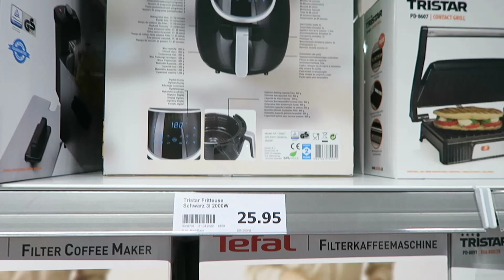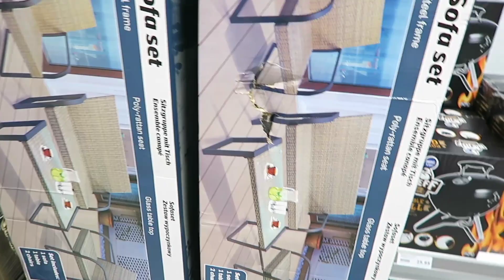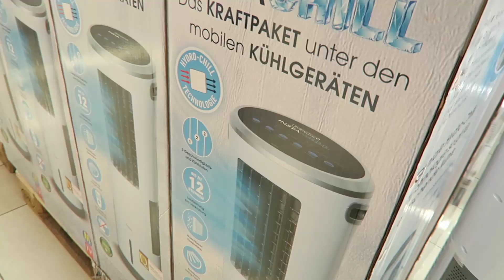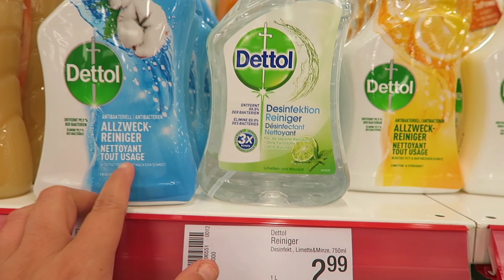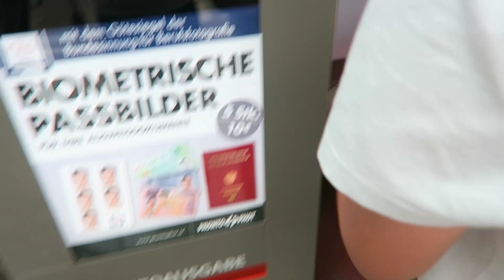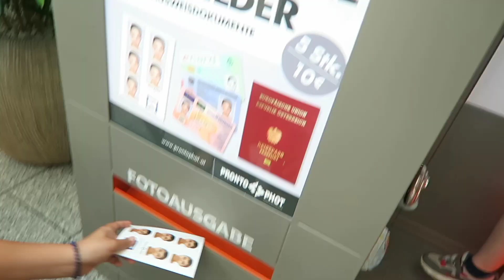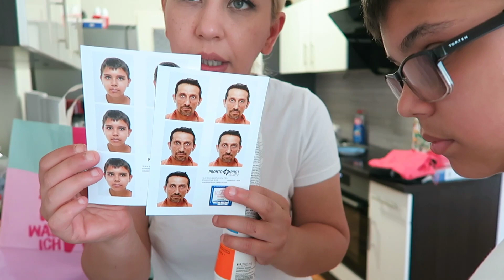BiRDEN FENALAŞDI ❌ BENiM YERiME CEVABINI VERMiŞLER ✅ YiNE BiR ALIŞVERiŞ 🙈 GÜNLÜK VLOG